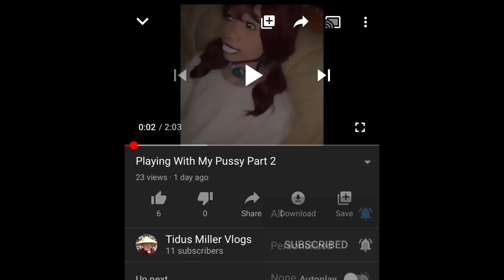On Monkey With The Boys